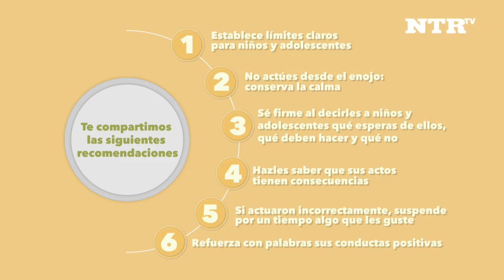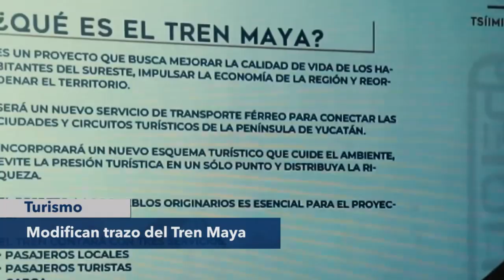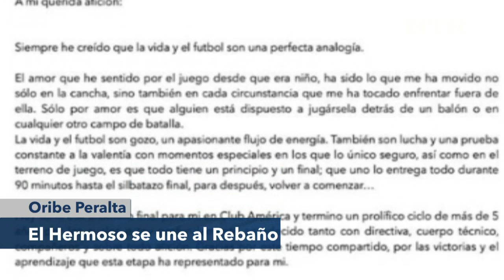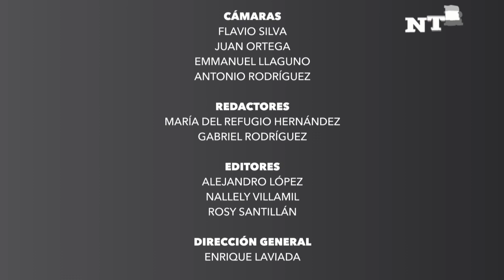InformativoNTR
Informativo NTR con Liliana Borda y Elizabeth Muro